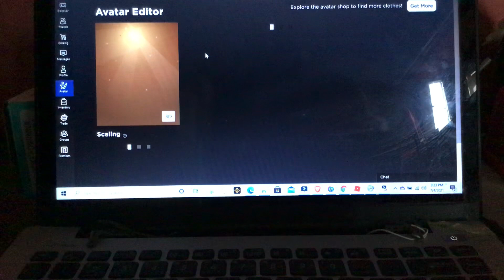July 4, 2021